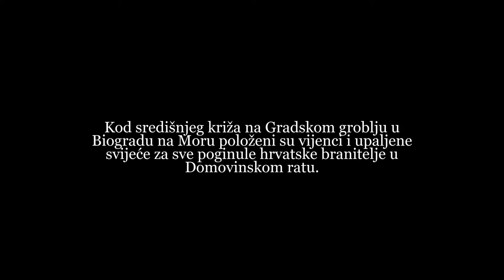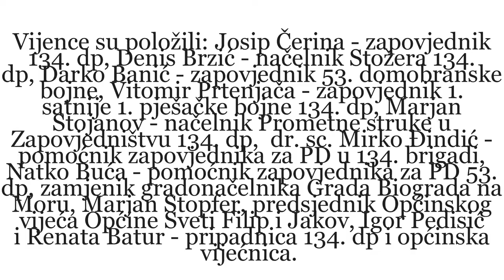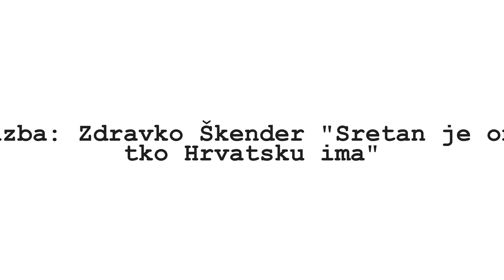U Biogradu na Moru obilježena 26. obljetnica osnutka 134. domobranske pukovnije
Povodom obilježavanja 26. obljetnice osnutka 134. domobranske pukovnije na Gradskom groblju u Biogradu na Moru, kod središnjeg križa, 18. kolovoza 2020., na dan osnutka, položeni su vijenci i zapaljene svijeće za sve poginule hrvatske branitelje u Domovinskom ratu.
Vijence su položili: Josip Čerina - zapovjednik 134. dp, Denis Brzić - načelnik Stožera 134. dp, Darko Banić - zapovjednik 53. domobranske bojne, Vitomir Prtenjača - zapovjednik 1. satnije 1. pješačke bojne 134. dp, Marjan Stojanov - načelnik Prometne struke u Zapovjedništvu 134. dp, Mirko Đindić - pomoćnik zapovjednika za PD u 134. brigadi, Natko Buća - pomoćnik zapovjednika za PD 53. db, zamjenik gradonačelnika Grada Biograda Marijan Stopfer, predsjednik Općinskog vijeća Općine Sveti Filip i Jakov, Igor Pedisić i Renata Batur - pripadnica 134. dp i općinska vijećnica.